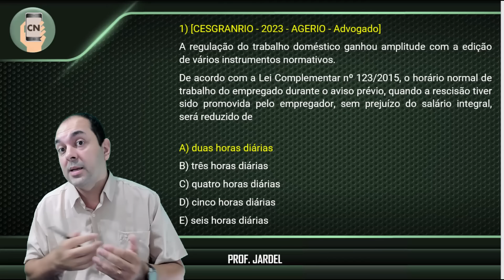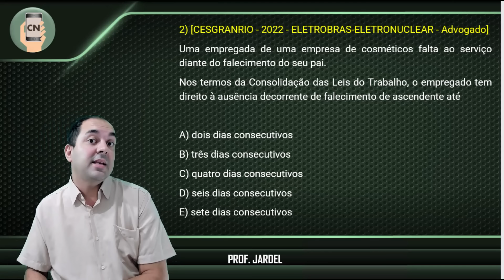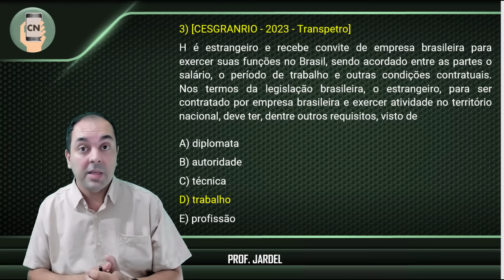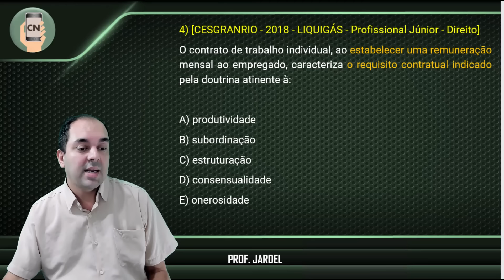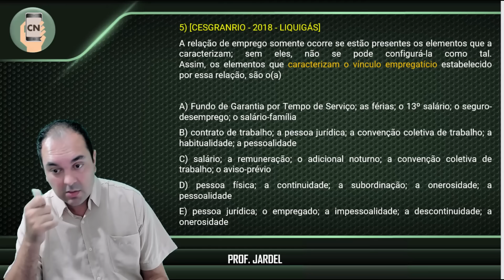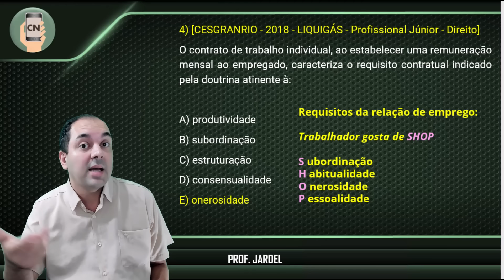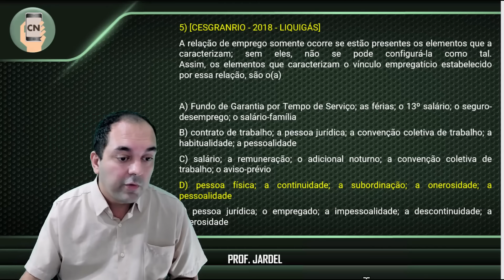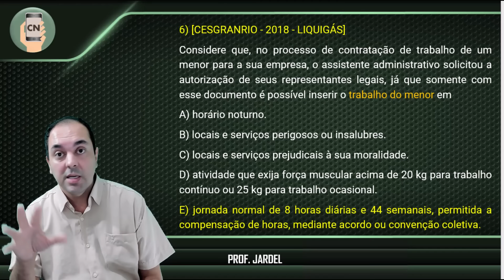👉 Questões Direito do Trabalho da BANCA CESGRANRIO: BLOCOS 4 🙂 CONCURSO CNU 2024 I Dicas e Macetes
👉 Acesse o MEU CURSO DE QUESTÕES COMENTADAS do TRE / TSE e Seja mais um aprovado